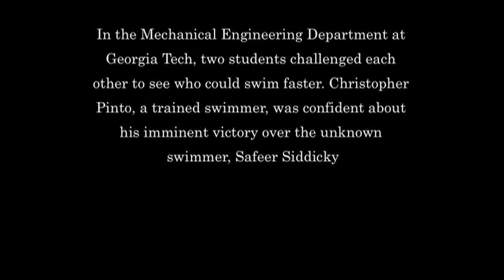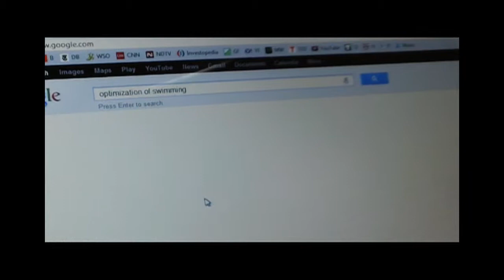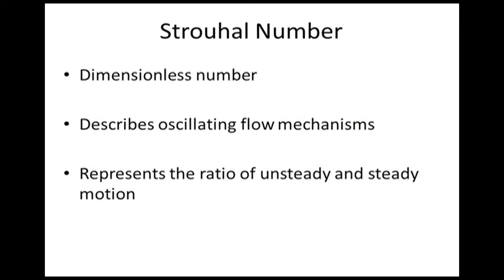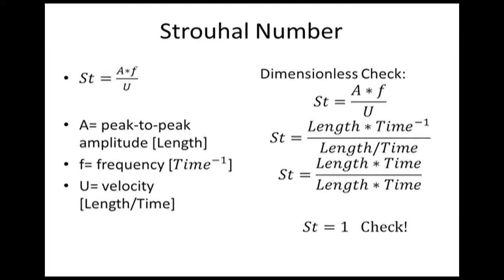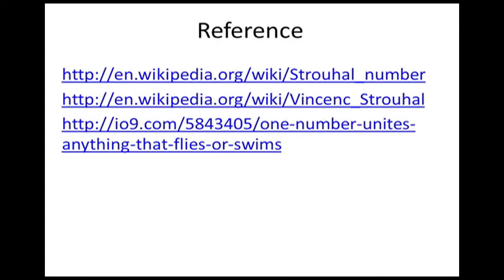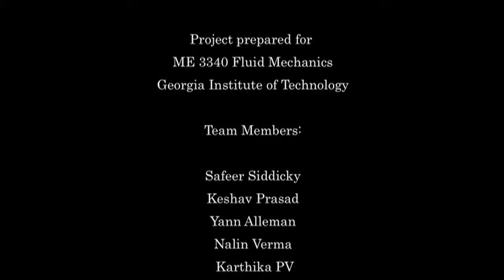Strouhal Number: In Search of the Strouhal Perfection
The project explains, through a short anecdote, the application and use of Strouhal's Number and its practical use in our daily life. St = (f*l)/V; St = Strouhal's Number, f = frequency, l = peak to peak amplitude, V = velocity of fluid.
It has been observed that mammals have optimized the way they fly and swim by adjusting their movements described by the Strouhal Number. In the video
we show how a college swimmer perfects his swimming motion, and thus improves the efficiency of his stroke.